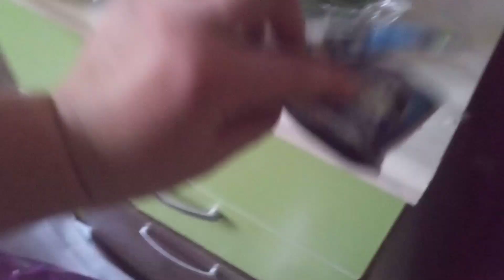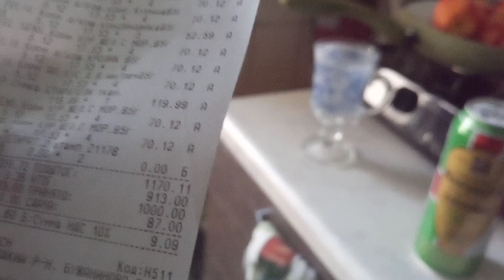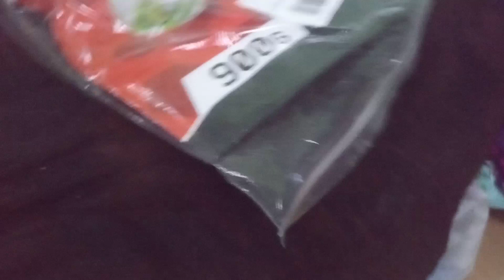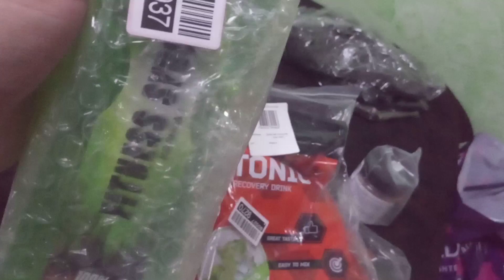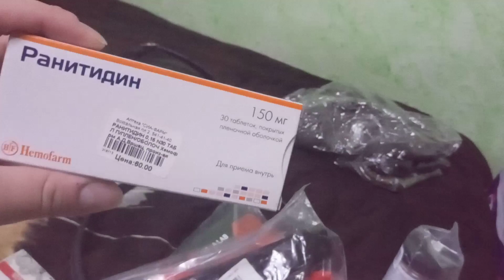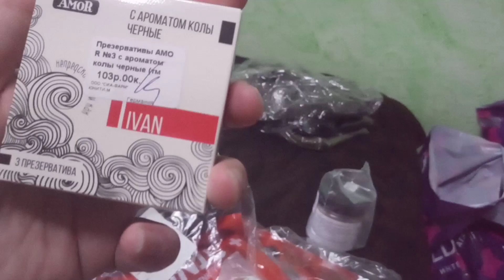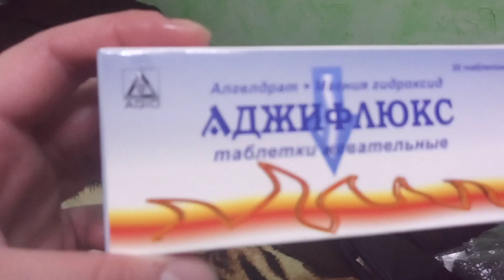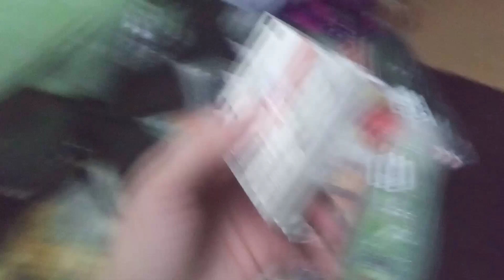Мой выходной. Покупки. Нахамил фармацевт. Грибы с доставкой.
Мой выходной. Что я делала сегодня. Покупки из Пятёрочки. Потратила почти 1000 ре на кота. Куда уходит моя зарплата. Покупки с wildberries. Спортивные корма. Изжога от презервативов. Грибы с доставкой на дом.